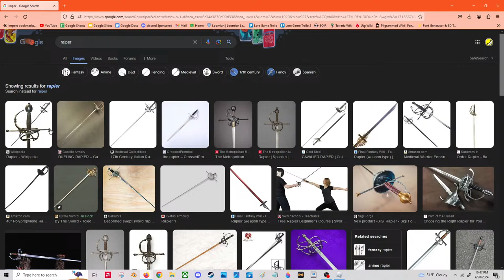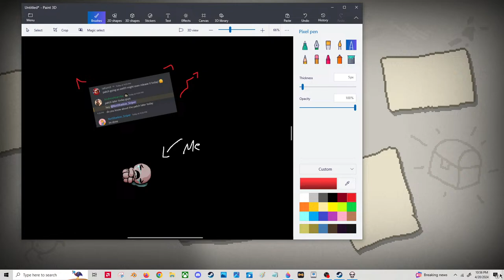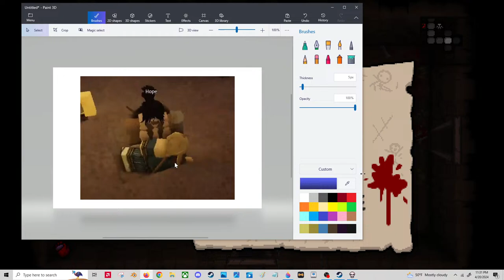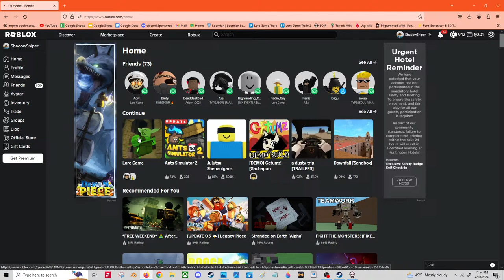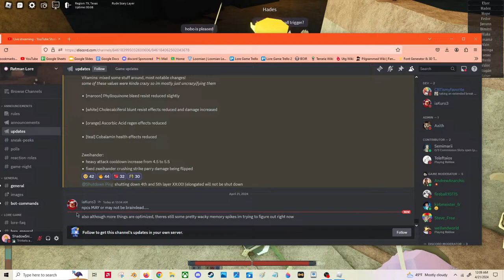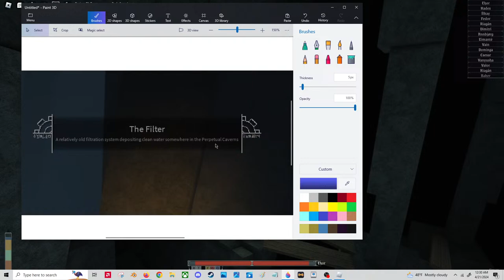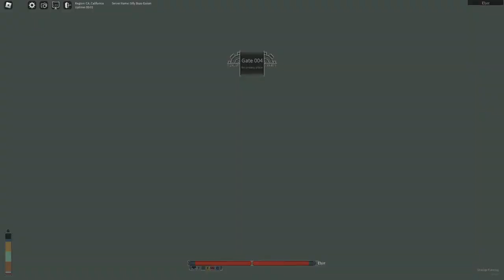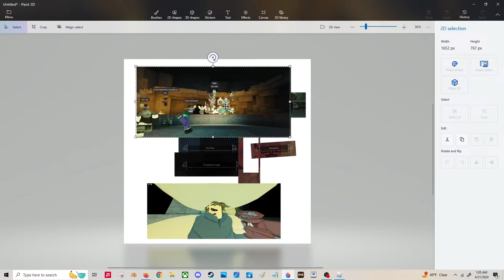PLAYING BINDING OF ISSAC WHILE WE WAIT FOR LORE GAME PATCH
hi were gonna play lore game if you read the title idk man